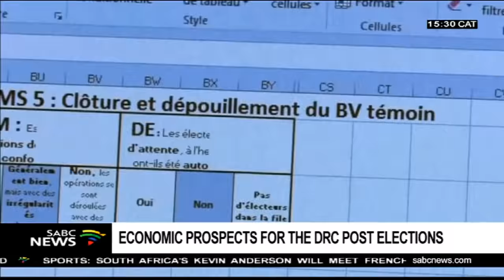Adv Sipho Mantula on the DRC economy outlook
The Democratic Republic of the Congo has had a tough journey towards the election with the economy suffering as a result. From 2001 political unrest subdued business activity and economic slowdown hurt public finances. Government revenues dropped from 13.6% of GDP to 9.4% in the past  years, causing a decline in public expenditure. However the country  moved from 184 to 182 out of 190 countries in the World Bank's 2018 Doing Business report. The DRC ranks among the 10 worst in the world in the business climate. Will the country's economy improve post the election period.